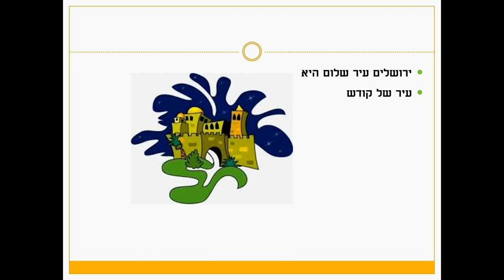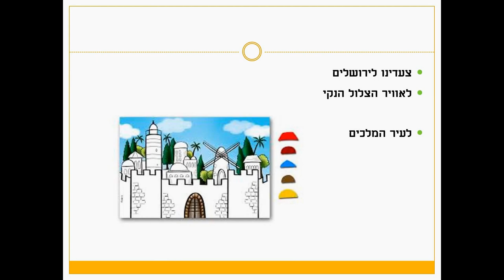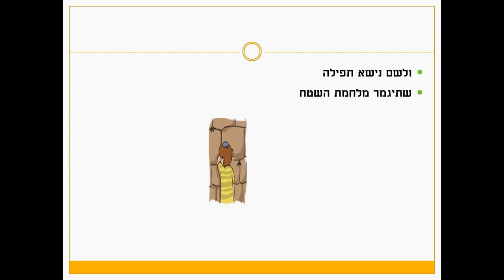ירושלים סיפור ילדים כתבה: ריקי זקן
סיפור ליום ירושלים
סיפור ילדים